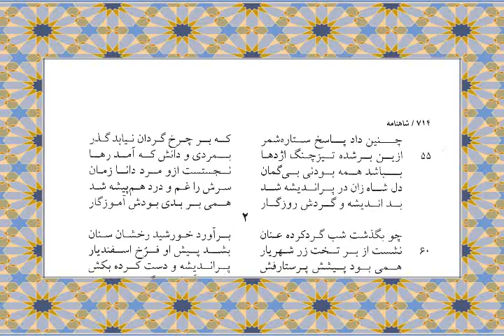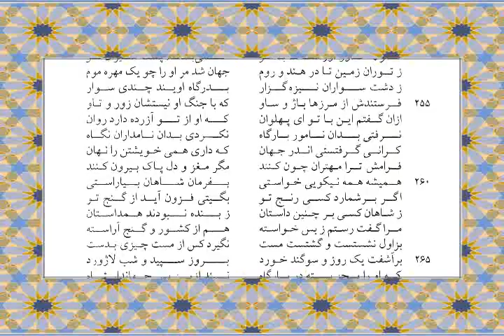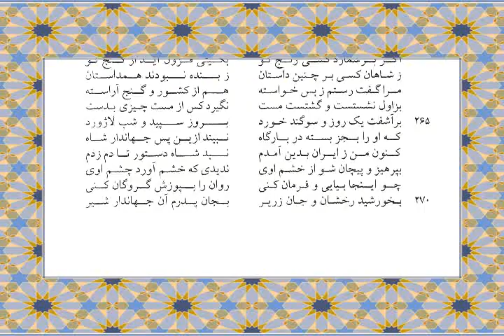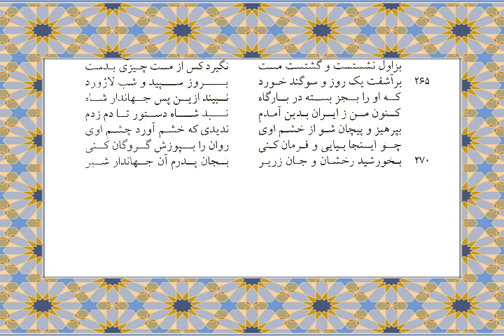Shahnameh page 710 to 719 داستان رستم و اسفندیار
Shahnameh page 710 to 719

داستان رستم و اسفندیار